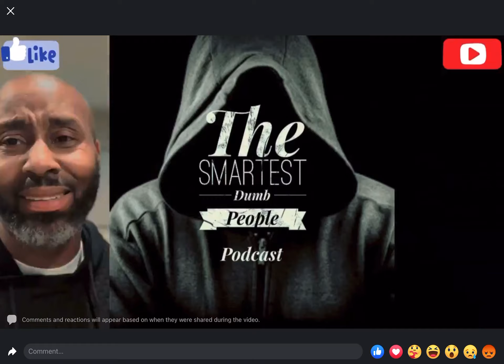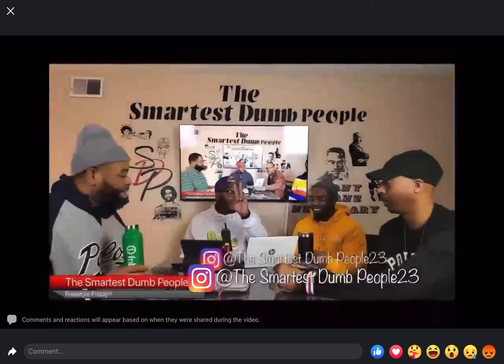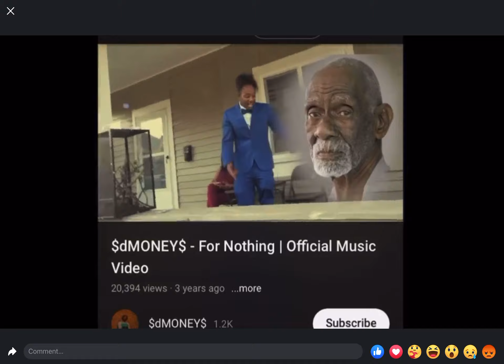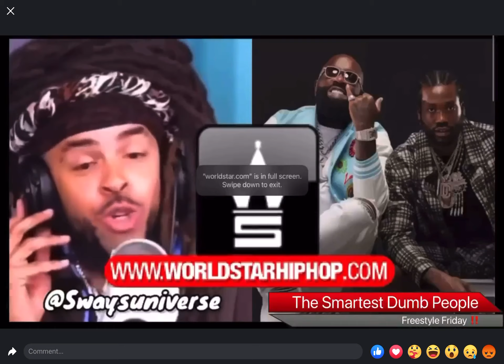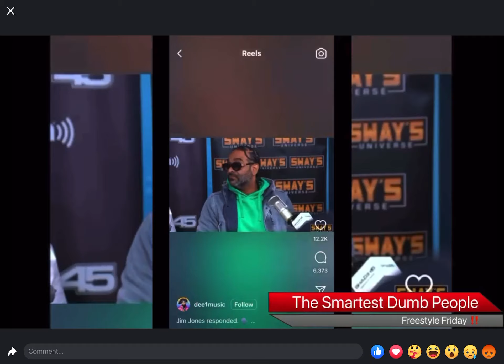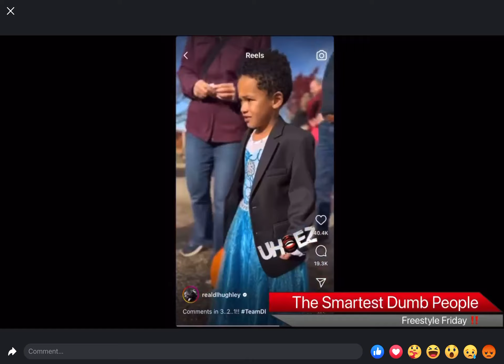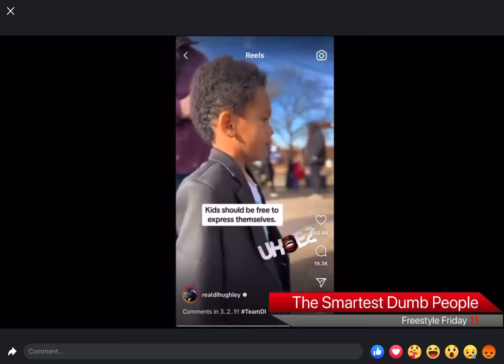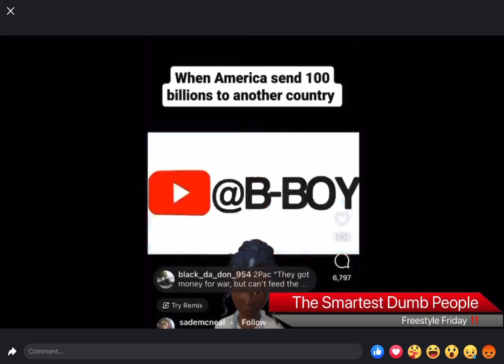Freestyle Friday‼️ We got $dMONEY$ and Devin from Nappy Face Entertainment as we discuss Dee-1 beef